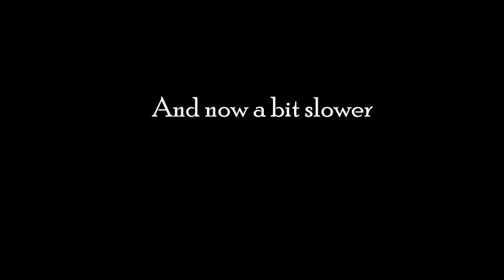The sound of a steam train thundering past - was I standing too close?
Filmed between St.Erth and Penzance railway stations in West Cornwall, on a gentle downslope, see the Flying Scotsman thundering past.
Note the driver waving as the train approaches